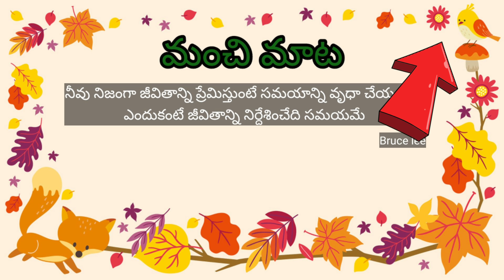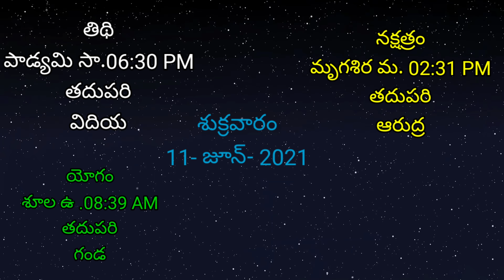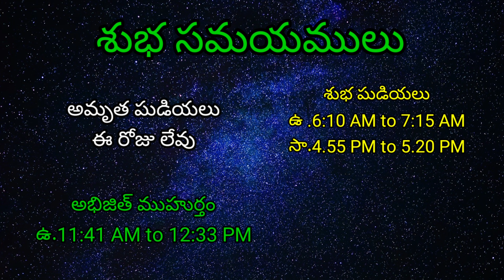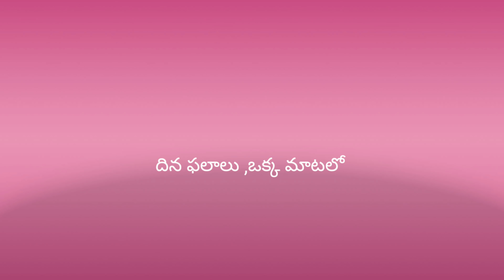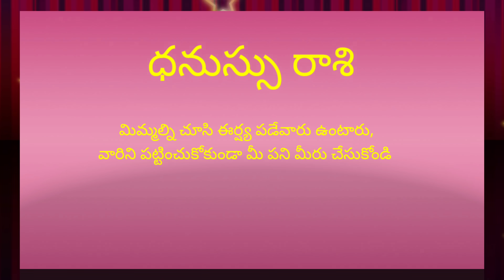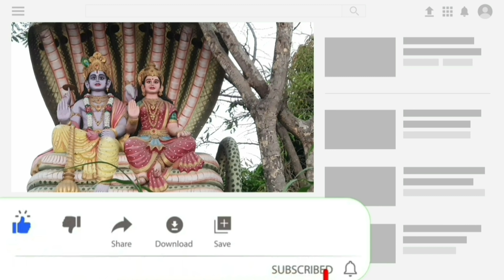Today Tithi|Today panchangam|Telugu panchangam|telugu calendar today|Daily panchangam|11th-June-2021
00:00:00 - Today panchangam
00:00:05 - Telugu panchangam
00:00:10 - Eroju panchangam
00:00:15 - Daily panchangam
00:00:20 - పంచాంగం
00:00:35 - Today calendar telugu
00:00:44 - Today tithi
00:00:50 - Today nakshatra telugu
00:00:56 - Today yogam telugu
00:01:02 - Today Karanam in panchangam
00:01:08 - Today sunrise time & sunset time today
00:01:15 - moonrise & moonset time today
00:01:23 - Today rahu kaalam
00:01:31 -  today yamaganda kalam
00:01:36 -  Gulika kalam
00:01:43 - Today durmuhurtham
00:02:01 - today good time in telugu,
00:02:03 - Today amrutha gadiyalu
00:02:35 - Today brahma muhurtham timings
00:02:32 - Eroju manchidena
00:03:04 - Eroju prathyekathalu Surya grahanam
00:03:47 - Telugu rasi phalalu
00:03:51 - Mesha rasi today in telugu
00:03:56 - Vrushaba rasi today
00:04:00 - Mithuna rasi today
00:04:04 - Karkataka rasi today
00:04:09 - Simha rasi today
00:04:14 - Kanya rashi today
00:04:18 - Tula rashi today
00:04:26 - Vruschika rasi today
00:04:30 - Dhanu rashi today
00:04:38 - Makara rasi today
00:04:43 - Kumbha rasi today
00:04:48 - Meena rasi today
00:05:01 - This is Deepthi
heroes panchangam,Today tithi vara nakshatram, heroes calendar,Today panchangam telugu,today panchang tithi,tomorrow panchangam telugu,today nakshatra in telugu,eroju rasi phalalu telugu,
today date and tithi,today tithi nakshatra in telugu,today good time and bad time,Today thidi nakshatram,rasi phalalu daily,today panchangam in telugu 2021,today tithi hindu calendar,